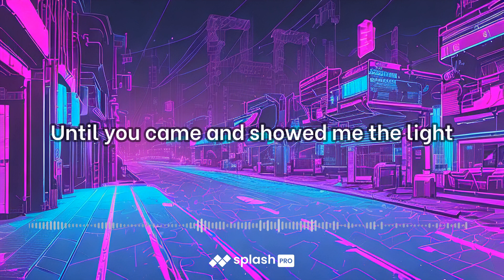Kingdom Ringz 150bpm video